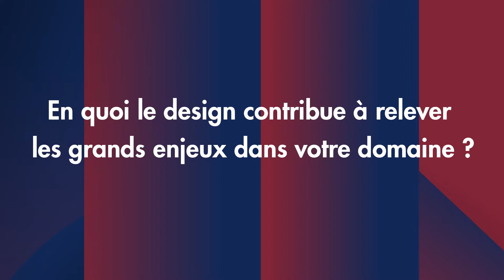Design L'Expo 2021 : le regard de la responsable pédagogique du Food Design Lab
La responsable pédagogique au Food Design Lab, partage son regard sur les projets de Deborah Buesing et Marie Bal-Fontaine, sélectionnés dans le cadre de Design L'Expo 2021 et exposés du 4 décembre 2021 au 27 février 2022 à la Cale 2 Créateurs sur l'Île de Nantes.

Crédits vidéo / Video credits : Monsieur Roni